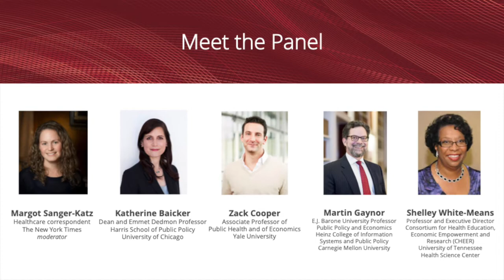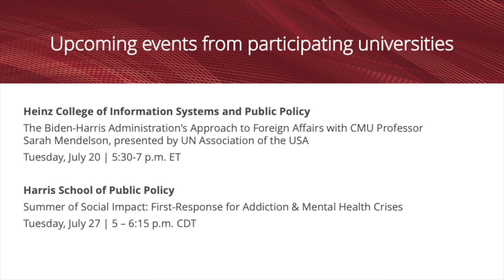Mission Impossible? How to Fix U.S. Healthcare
Margot Sanger-Katz of The New York Times, Dean Katherine Baicker of the University of Chicago Harris School of Public Policy, Zack Cooper of the Yale School of Public Health, Martin S. Gaynor of Carnegie Mellon University’s Heinz College of Information Systems and Public Policy, and Shelley White-Means of the University of Tennessee Health Science Center discuss strategies for fixing U.S. healthcare.